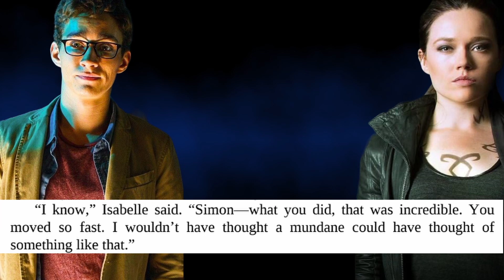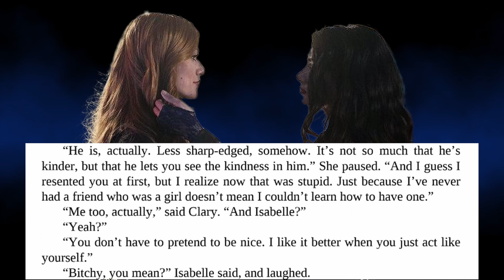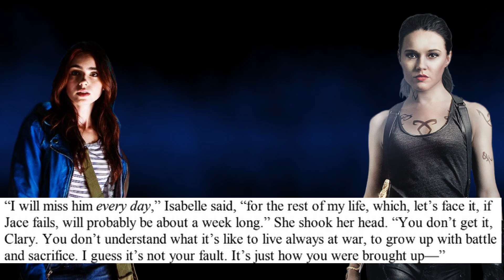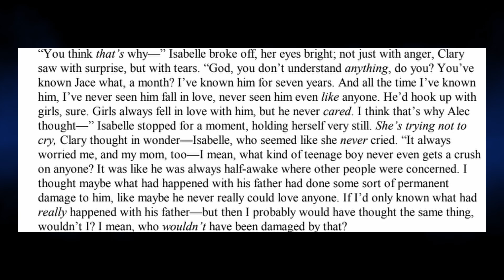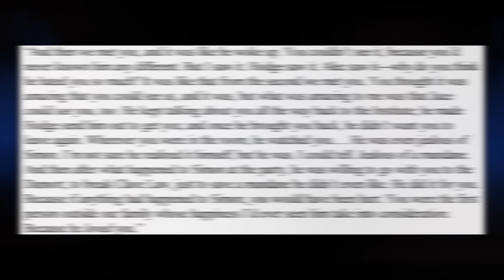The Life of Isabelle Lightwood (Fixed)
My Social